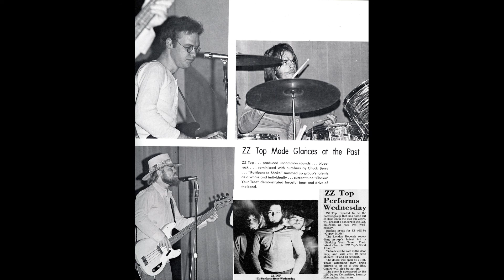ZZ Top - Bedroom Thang (1987 Six Pack Remix)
In 1987, Warner Bros. Music released the ZZ Top Six Pack, which contained the first 5 ZZ Top albums and the El Loco album. Every track from the first 5 albums (excluding 3 live songs) were remixed with 80s style drums and beefier guitars. This caused much controversy as these were not sold as remixes and the original mixes were left out of print for years until the band finally released them once again.

I have decided, for historical sake, to release the remixes as some of these are hard or impossible to find on YouTube and strangely the Six Pack on iTunes and Spotify contains some of the remixes, then others are the original mixes which is quite strange. I am not endorsing this remix, nor saying it is better than the original mix, I just simply believe people should have the chance to hear these without searching for a physical CD. Some of these are on YouTube but extremely hard to find and in bad quality.

Something no one has done is give a more detailed list of all of the changes in this remix which I will give. It is obvious that the drums are different, I will not repeat this as everyone knows it and it doesn’t need further explanation. The guitars interestingly are much beefier, which much more distortion added, chorus, and reverb. The changes are much more drastic on the first 2 albums than the later ones, most likely due to how these albums had a more dry and less distorted sound as the next few. Here are some highlights and changes:

•The song Just Got Back From Baby’s makes the remix obvious, with the guitar being much more in your face and distorted. The intro “why don’t you dowse that light” has been made much louder.

•A tiny bit of the guitar intro to Backdoor Love Affair is cut.

•The guitar solo in Just Got Paid is shortened

•Ko Ko Blue is sped up & in a higher key

•In Chevrolet, during the guitar solo, another solo begins playing towards the end but it is low in the mix. This is not present on the original.

•Apologies To Pearly: does not fade into the next song

•Bar-B-Q: The intro does not fade in from the previous song, meaning the intro is longer and has some previously unheard guitar lines

•The song that probably has the most dramatic change is Sure Got Cold After the Rain Fell, the guitar is MASSIVELY distorted and you can hear the buzz and noise added from this and even strings behind the nut making noise at one point.

•Whiskey Mama: guitar solo has massive delay and during it a guitar on the right side comes and plays different licks. I believe this guitar isn’t a different take but playing a different part of the already playing take of the solo

•Down Brownie: the vocals are much louder in the mix, so now I can actually make out the lyrics

From this album on, the guitars in the mix seem to not have been changed quite as much, not as much distortion has been added and they sound a lot closer to the original mix. My guess is that Billy was more happy with the guitar tones on these albums so he didn’t try and retweak them as much.

•Jesus Just Left Chicago: an alternate vocal take is used

•La Grange: the have mercy during the first solo is made much louder, the outro solo has a noticeable amount of delay added

The 3 live tracks: Thunderbird, Jailhouse Rock, & Backdoor Medley are all the same as the original mix. This most likely is due to the bleeding of instrument mics which would’ve made remixing next to impossible. Therefore, I will not upload these.

•Mexican Blackbird: this song has a different vocal take used, with the last lyric of the song being changed and new lyrics during the outro solo

•Tush: the guitar solo has an extra slide note on the start, which was cut off in the original mix

•Arrested For Driving While Blind: the first words “when you’re” were cut off in the intro

This is every difference I have been able to notice. Contrary to comments made online, no vocals or guitar parts were re-recorded and only 1 song has a lyric change. El Loco was included in the Six Pack but used the original mix and I therefore will not post this.